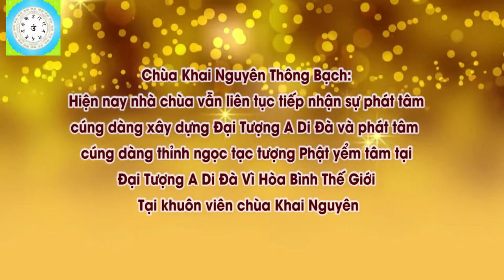Khi Mới Sinh Nở Có Nên Tụng Kinh Hay Không l Đ,Đ Thích Đạo Thịnh, Pháp Âm HD